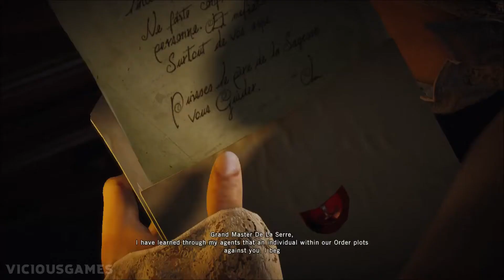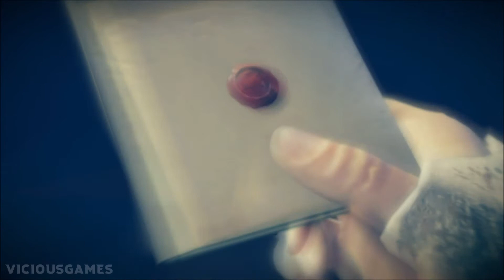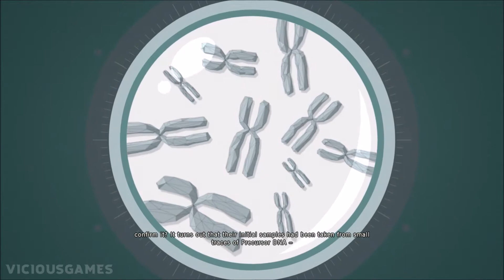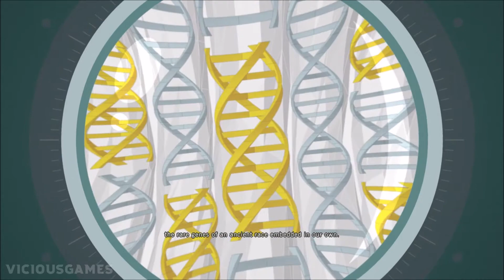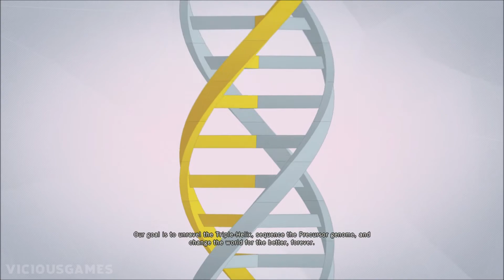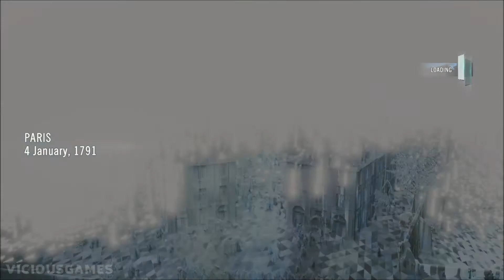Assassin's Creed Unity - Gameplay Playthrough Part 3 - REBIRTH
Paris, 1789. The French Revolution turns a once-magnificent city into a place of terror and chaos. Its cobblestone streets run red with the blood of commoners who dared to rise up against the oppressive aristocracy. As the nation tears itself apart, a young man named Arno will embark on an extraordinary journey to expose the true powers behind the Revolution. His pursuit will throw him into the middle of a ruthless struggle for the fate of a nation, and transform him into a true Master Assassin.

Introducing Assassin’s Creed® Unity, the next-gen evolution of the blockbuster franchise powered by an all-new game engine. From the storming of the Bastille to the execution of King Louis XVI, experience the French Revolution as never before, and help the people of France carve an entirely new destiny.